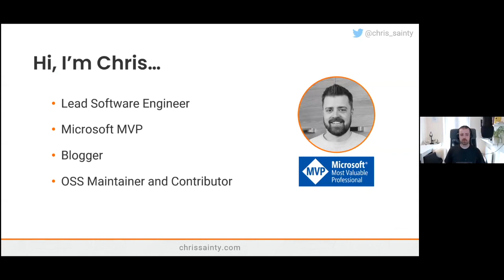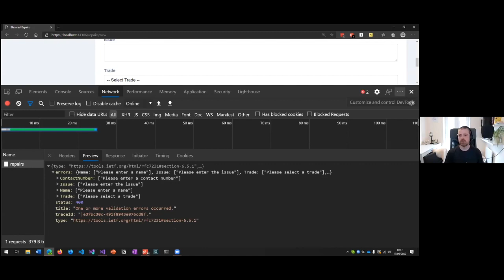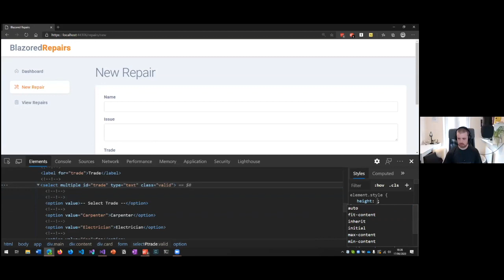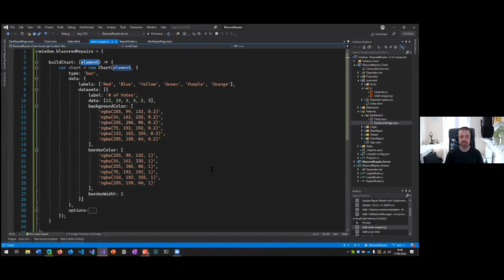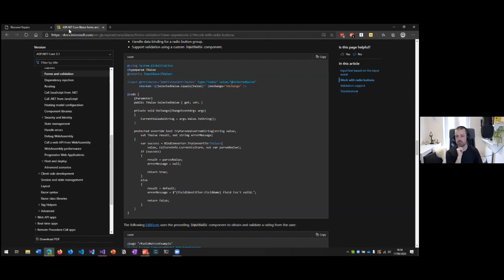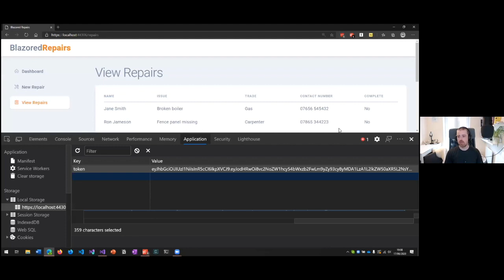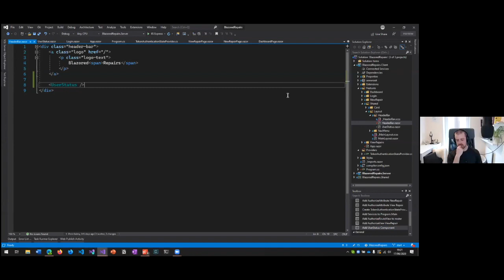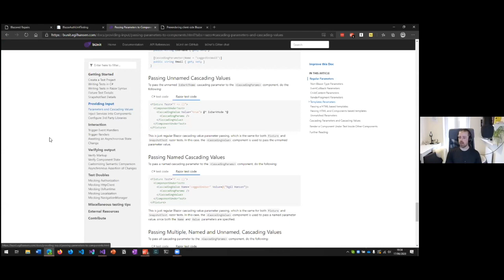Building Next Generation Apps with Blazor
Join Chris in a live coding session where he will demonstrate Blazor’s life-cycle methods, inter-component communication, forms and validation, and how Blazor applications can be structured for flexibility. We'll also be looking at authorisation, authentication, and JavaScript interop.